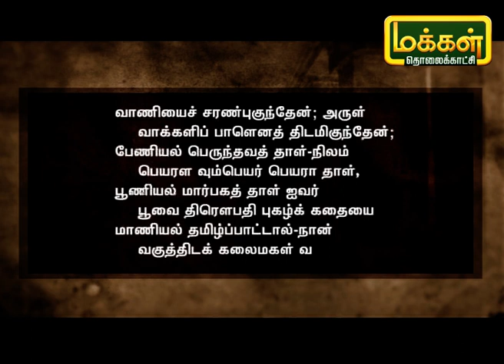தமிழ் சொல்லும் காவியம் | Tamil Sollum Kaviyam | Makkal TV